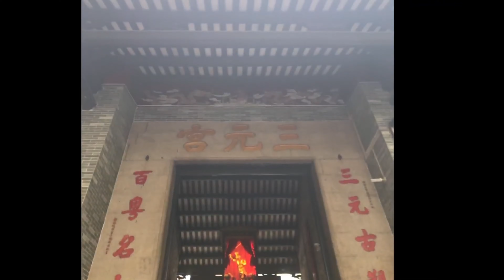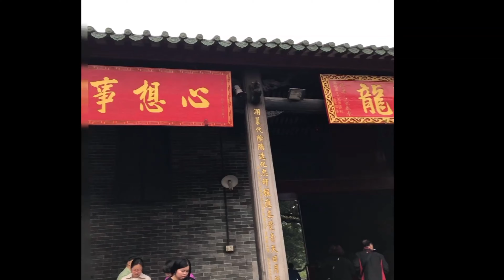🀄️国最帅道士👨在廣州三元宮，他是言承旭👨周渝民👨蔡徐坤的三位一體